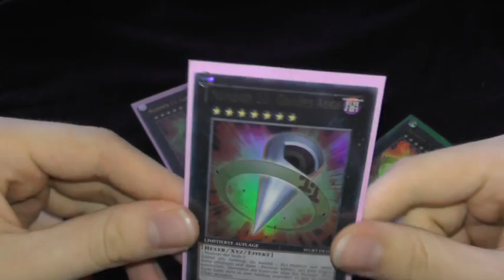WERTVOLLSTE YU-GI-OH! KARTE DER WELT?! - BIG EYE !!